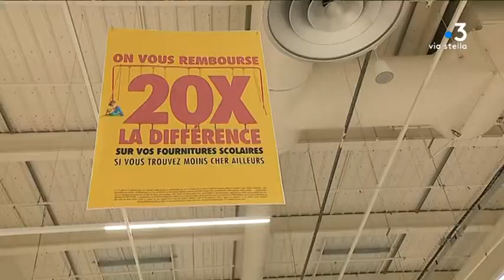Comment s'organiser pour l'achat des fournitures scolaires ?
Intervenants - Stéphane Mayer, Responsable d'une entreprise de bureautique.

Equipe - Marie Cristiani ; Lionel Luciani ; Rosanne Morere.